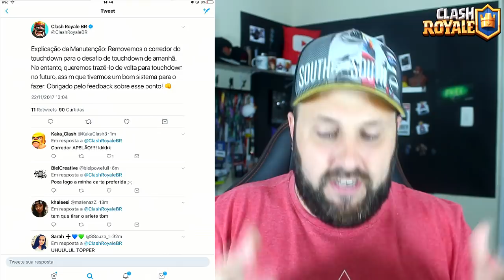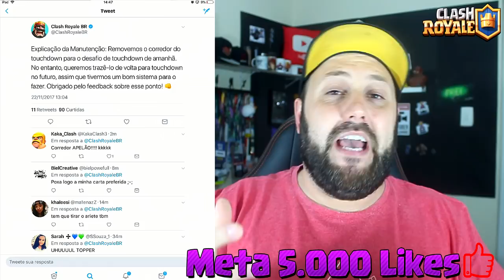SUPERCELL VAI RETIRAR A CARTA CORREDOR DO CLASH ROYALE [TOUCHDOWN] NOVIDADES ROYALE #1 - BRUNO CLASH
HOJE A SUPERCELL E O CLASH ROYALE ANUNCIARAM A RETIRADA DA CARTA CORREDOR DO CLASH ROYALE!!
 SERÁ POSSÍVEL? HOJE INICIO UMA NOVA SÉRIE NO CANAL! UMA SÉRIE DE NOTICIAS FRESQUINHAS DIRETO PARA TODOS OS INSCRITOS NO CANAL BRUNO CLASH! ASSISTA AGORA O VÍDEO: SERÁ O FIM DA CARTA CORREDOR NO CLASH ROYALE [TOUCHDOWN] NOVIDADES ROYALE #1